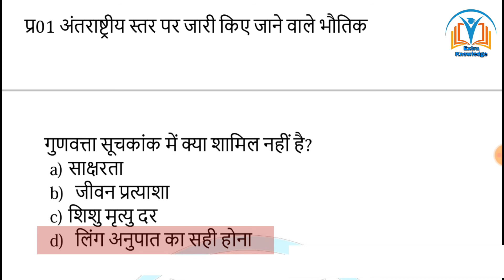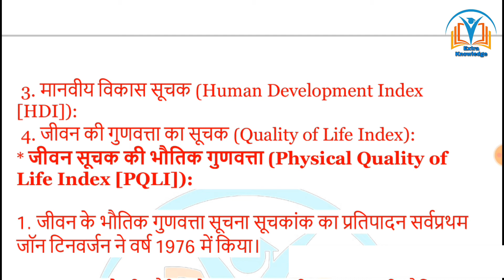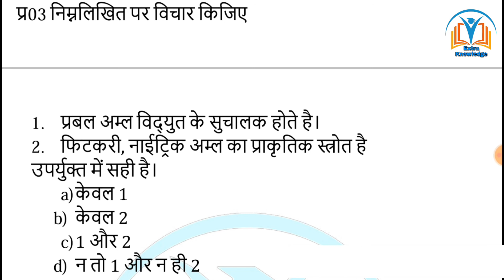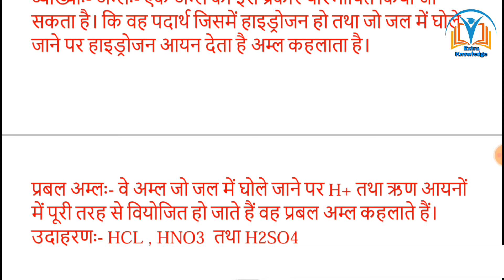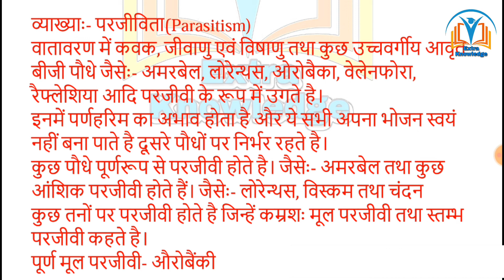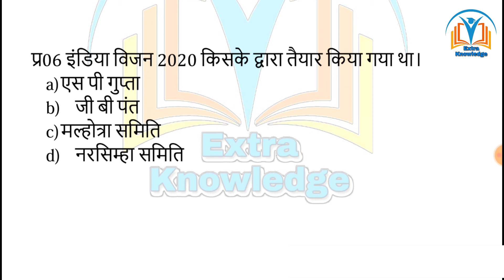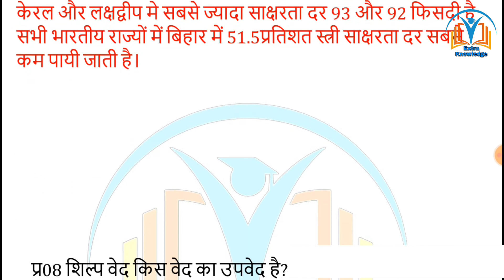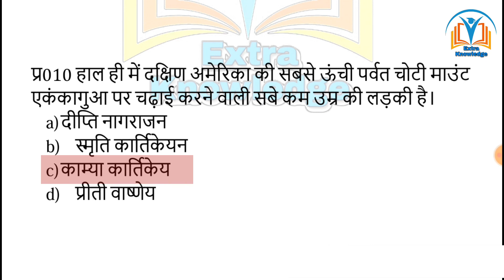समीक्षा अधिकारी प्रैक्टिस सेट -1| RO practice set 2020| samiksha adhikari mock test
UPPSC MOCK TEST 2020
Samiksha adhikari mock test Gs
समीक्षा अधिकारी प्रैक्टिस सेट
समीक्षा अधिकारी समान्य ज्ञान 2020
Ro Aro modal test
Uppsc modal test paper GS